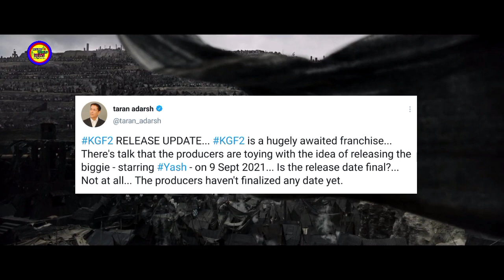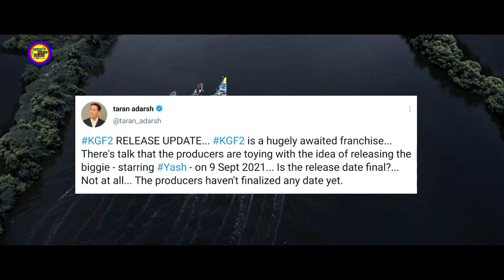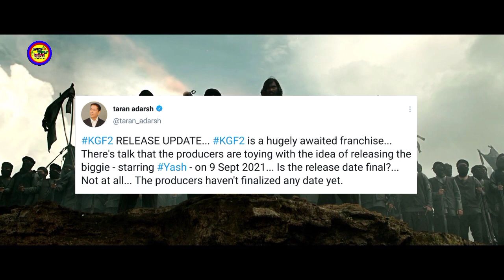KGF2 RELEASE UPDATE | KGF Chapter 2 Trailer | Yash | Sanjay Dutt | Raveena Tandon | 8 September 2021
Hello दोस्तों आपका स्वागत है ,आपको Round World News Channel पर Bollywood से Related हर News  देखने को मिलेगा

 Like - Movie Reaction , public Reaction , Trailer Review , Movie Review ,  movie box office collection,all types of Bollywood news update , and world all update

ji P. Sharma, Rao Ramesh, Eshwari Rao, Archana Jois, T. S. Nagabharana, Saran, Avinash, Lakki Lakshman, Vashishta Simha, Harish Rai, Dinesh Mangalore, Tarak, Ramachandra Raju, Vinay Bidappa, Ashok Sharma, Mohan Juneja, Govinda Gowda, John Kokken, Srinivas Murthy

Sound Design, Music xu0026 Background Score: Ravi Basrur

Executive Producer: Karthik Gowda, K. V Rama Rao
Editor: Ujwal Kulkarni
Production Design: Shivakumar
Action: Anbariv
Choreography: Harsha, Mohan
Dubbing: Anand Y. S
Dialogues: Chandramouli.M, Dr. Suri, Prashanth Neel
Sound Effects: Nanndhu J xu0026 Team
Production Managers: K S Champakadama,Gagan Murthy, S Kumar
Production Incharge: Chidanand, Suresh Shankarananhalli, Shashikanth
DI xu0026 VFX: Unify Media
VFX Supervisor: Konda Reddy Suresh
Colorist: Fergus Hally, Ashwath